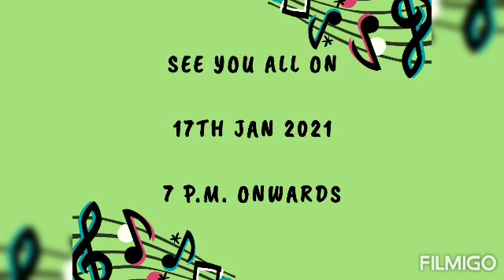Karaoke Nite - Teaser no.10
Anju Ajinkya - 17th Jan 2021